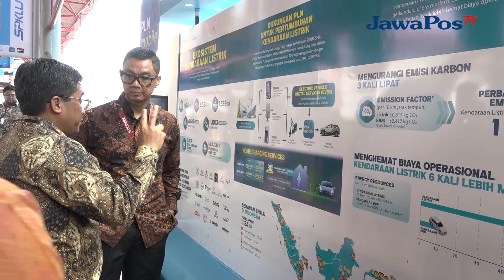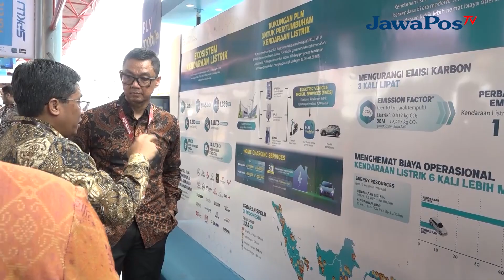UP CLOSE WITH AYAH NASIONAL "IRWAN RINALDI" || TRIK CERDAS DAN TEPAT DIDIK ANAK REMAJA JADI TANGGUH